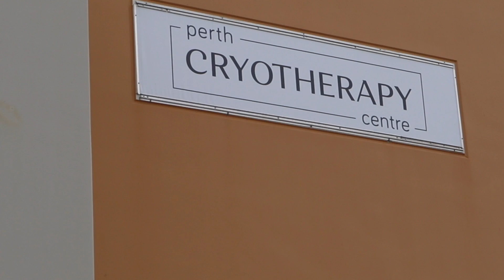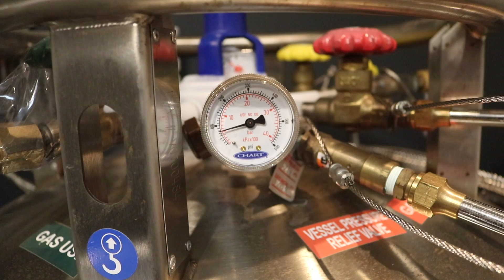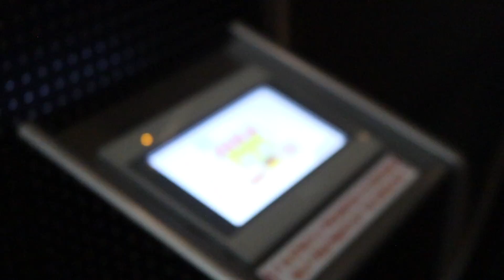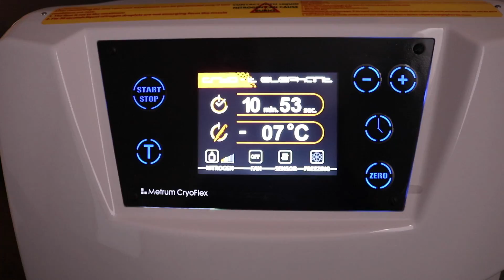TPC TV PERTH CRYOTHERPAY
Mean who wound't want to spend their Friday morning in a stand up tube thats negative 150 degrees? Kate Mac from The Passion Collective took a drive to Wangara to check out Perths hottest new health craze - Perth Cryotherapy. Have an injury? Need to put those over used legs on ice? or want to shed some unwanted kilos? In 3 minutes you could do all that. Watch the Vid to find out more!